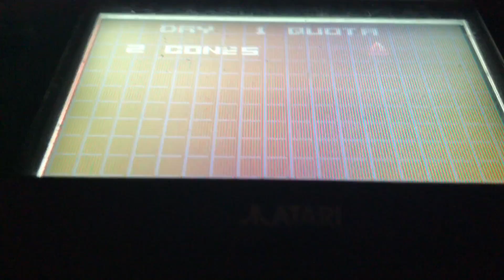Atari's APB and Australia.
what do these things possibly have in common ? watch and find out ;-)